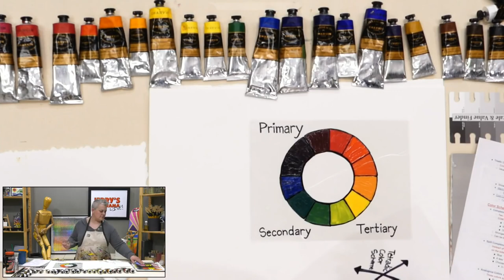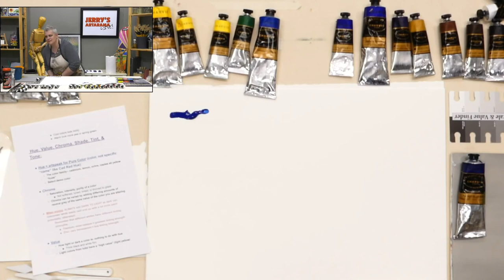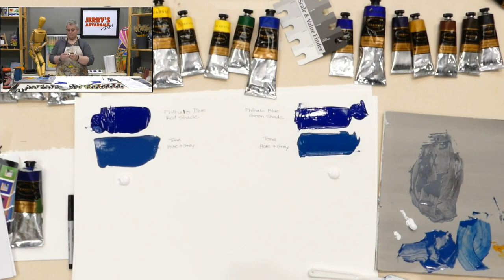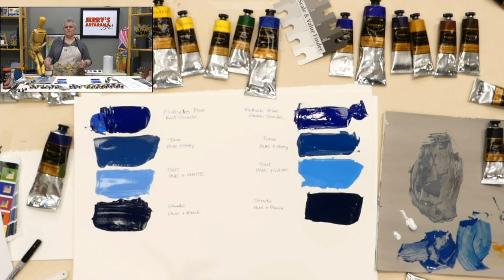Color Theory 201: Hues, Values, Tints, Tones & Shades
You watched Color Theory 101: Basic Mixing with us, and you are ready for the next step. In Color Theory 201 Amy goes over hues, values, tints, tones & shades. There are so many technical words regarding color. What are the real definitions, in layman’s terms? We won’t just define them, we will do a demo to show you how to do EACH. Grab your coffee or tea, settle in with a notepad, and be ready to take notes for your own personalized “color cheat sheet” for your studio!

This is - Color Theory 201: How To Talk The Talk- Hues, Values, Tints, Shades, & Tones (JL97). A full listing of the art supplies used in this episode can be viewed

**Please note: The sku for the Fabriano Artistico Watercolor Paper Large Sheet Packs 140 Lb Soft Press 22" X 30" (10 Sheets) is INCORRECT, please use V34533A when ordering.

For more Jerry's Live Again episodes, please join us Wednesdays at 7 or when the time suits you! This is a previous Jerry's LIVE broadcast with Amy, our former Live Host and Product Specialist. The original from March 26th, 2019 can be seen

To be part of the regular live art events join us every Tuesday at 5:30pm est. on our Jerry's YouTube and Facebook channels.
Watch, learn, and ask questions. Interactive art instruction from Jerry's Artarama Art Supplies.